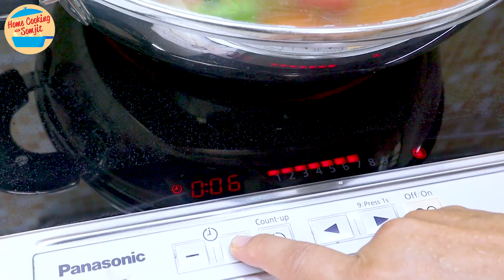Asam Pedas Ikan Pari | Hot & Sour Stingray Curry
‌See More 👈
Sour, lightly spicy, super fragrant and very delicious - this Asam Pedas Ikan Pari is perfect for a fancy celebratory meal, or a weekend treat.
The stingrays are marinated and chilled, the paste is made from scratch, and the vegetables are cooked and soaked up in all that deliciousness.
In fact, letting it rest overnight enhances the flavours even more!

Enjoy it thoroughly with fluffy white rice.

00:00 Intro
00:15 Marinating Stingray
00:52 Cutting Vegetables
02:06 Making Asam Pedas Paste
04:26 Cooking the Paste
05:24 Adding Cut Herbs
05:39 Adding Tamarind Water
06:29 Taste & Adjust
06:59 Adding Stingray & Vegetables
07:51 Final Taste
08:00 Adding Torch Ginger and Vietnamese Basil
08:34 Dishing Out & Eating
09:00 Outro